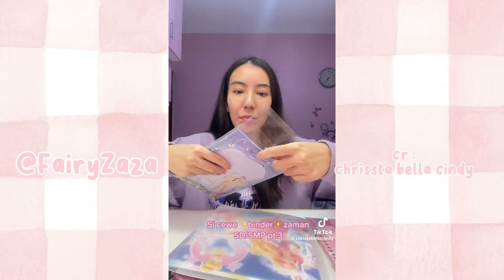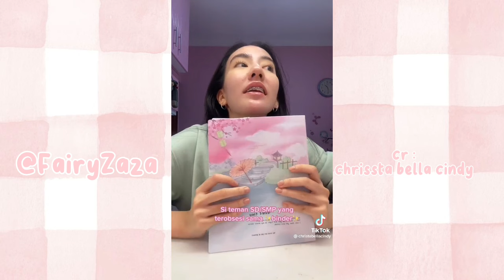kumpulan vidio christa bella cindy || edisi binder || cr : christa bella cindy